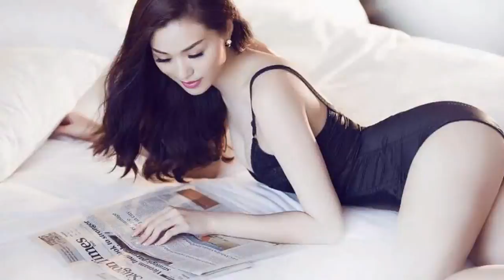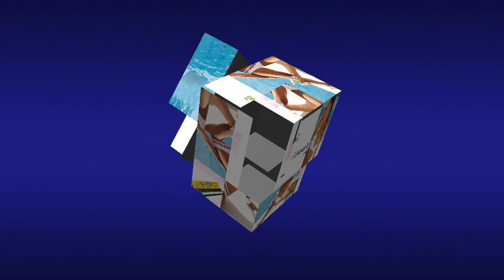NS Duy Thành 8 ~ Vườn Hoa Nghệ Thuật Ngũ Cung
NS Duy Thành 8 ~ Music Producer/ Composer/ Teacher

Đảm trách tất cả mọi dịch vụ về nhạc như làm (CD, DVD, Youtube Upload). Ban Nhạc Duy Thành 8 - Khánh Thùy có nhận trình diễn
cho Đám Cưới - Từ Thiện - Đại Nhạc Hội - Ra Mắt CD và tất cả những gì liên quan tới Âm Nhạc và Nghệ Thuật.